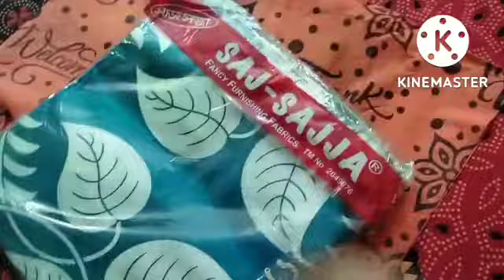দূগা পুজো কি কি Shopping করলাম// একটা সাধারন পরিবারের কেনাকাটা pujoshopping villagelifestyle ❤️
শুভ শারদীয়ার শুভেচ্ছা 🙏🙏🙏

আমি গোপা তোমাদের ঘরের মেয়ে, প্রতিদিন একটি করে নতুন ভিডিও দেওয়ার চেষ্টা করবো। ভিডিওটি ভালো লাগলে অবশ্যই পাশে থেকো, তোমাদের অনুপ্রেরণাতেই আমি ভালো ভিডিও করার সাহস পাবো। সকলে ভালো থেকো, সুস্থ থেকো ❤️🙂🙏

@MALA Daily life style  @M S FAMILY  @M S CREATOR  @Sadhan Sathi  @Creation of Mou  @Lucky Pandey 2M  @Priyanka's Vlogging  @My Village Life Tina  @keya's Simple Lifestyle  @Village Lifestyle

My Hobbi With My Life Style

myhobbiwithmylifestyle (Gopa Saha 👑)